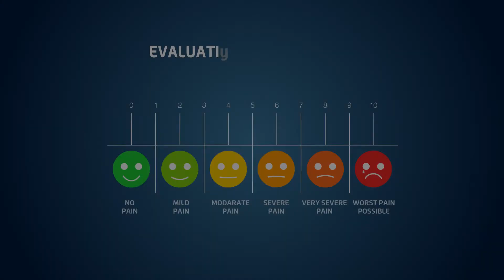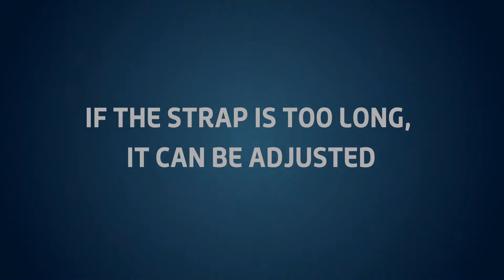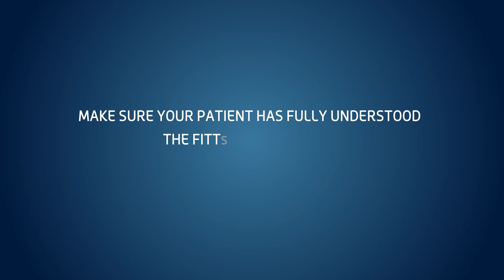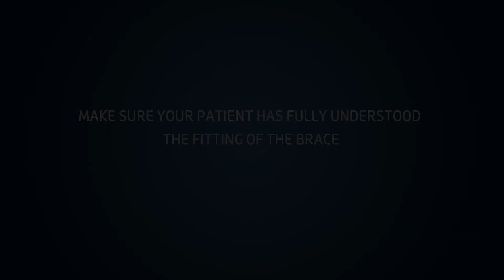ACTION Reliever Practitioner Fitting Video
Low profile OA knee brace, easy to wear with great results.  Watch this  video for the practitioner fitting instructions.